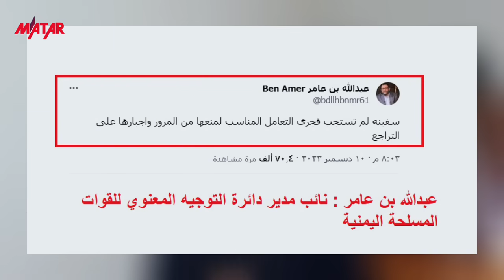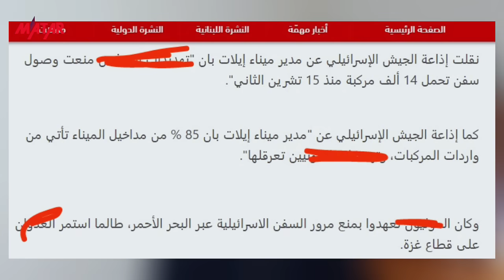عاجل| اليمن تعترض اكبر سفينة بحرية تحمل 14 الف سيارة اسرائيلية.. واسرائيل تستغيثث بمصر والسعودية !